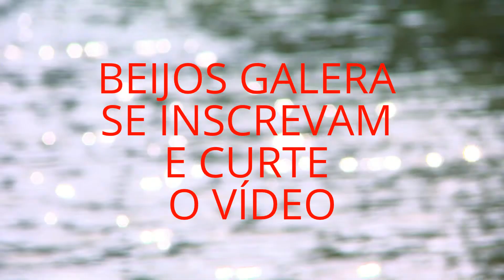Minha coleção de capinhas !!!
BEIJOS GALERA DA ARIADNE VARIEDADES